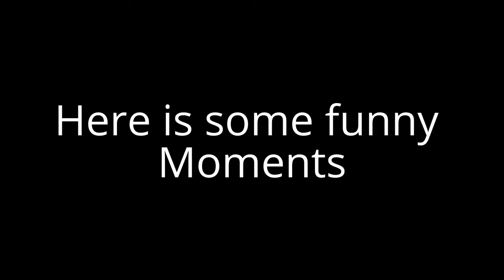Funny Moments (BO3)